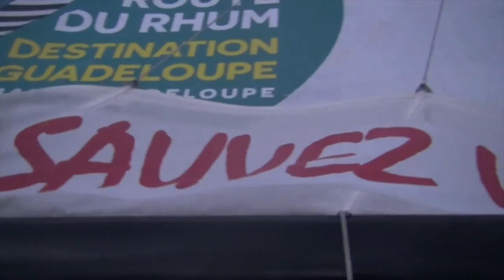Route du Rhum 2014 - InitiativesCoeur au tas